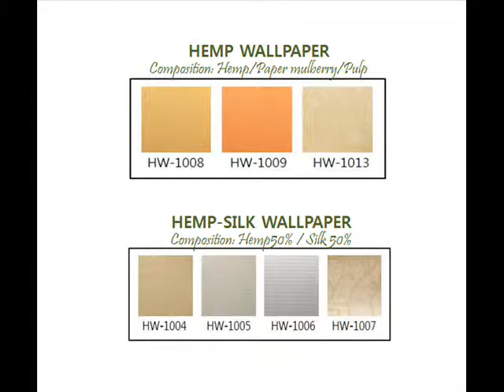Hemp Wallpaper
HEMPLEEKOREA inc
established in 2000 is specialized in manufacturing hemp related products and the only manufacturer of Hemp  wallpaper in Korea.
We are running our business successfully having more than 30 retail stores all around the country.